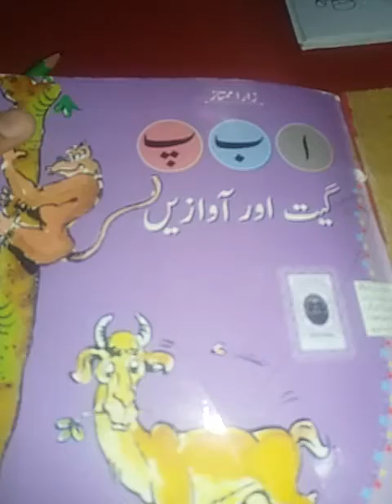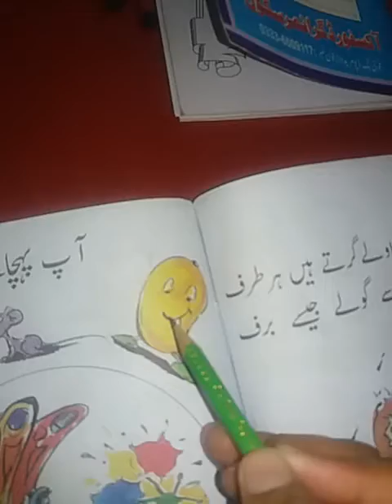Class PG Urdu Geet aur awazein Phonics ز ژ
Class PG Urdu Geet aur awazein Phonics ز ژ reading